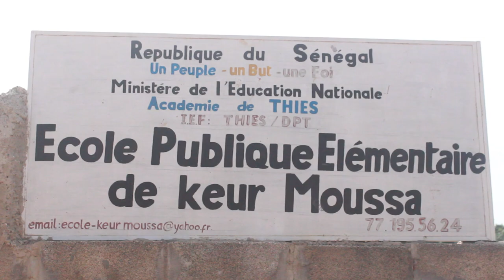Cérémonie Lancement Opération Kits scolaires 2019 à l'Ecole publique KEUR MOUSSA à Thiès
Opération Kits et Bibliothèques scolaires édition 2019;
La Fondation Kéba Mbaye a offert 3000 kits scolaires.